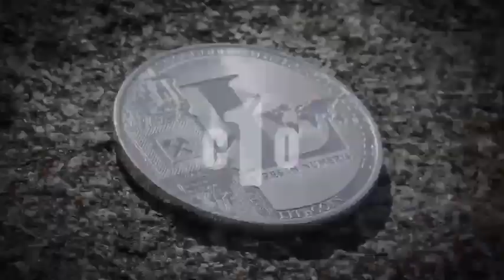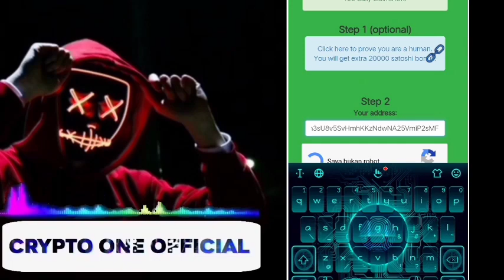Penghasil TRX Gratis Tercepat Tanpa Deposit - Earn Free Tron Legit 2021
Daftar Wallet
🌐FAUCETPAY

bitcoin gratis
terbaru
bitcoin